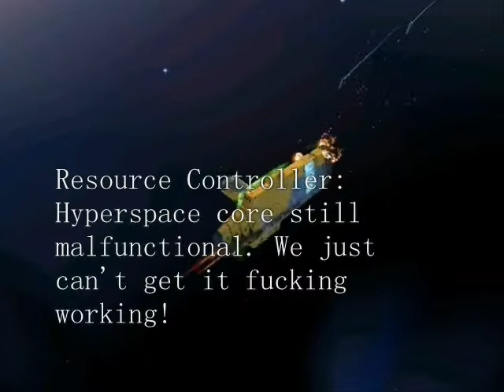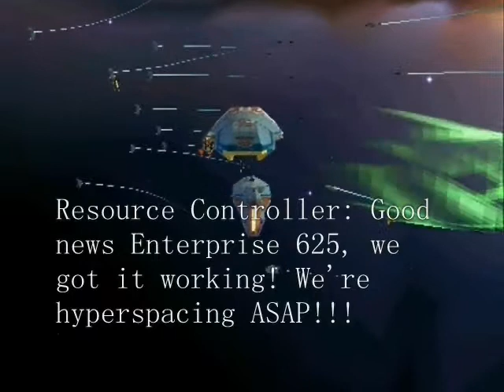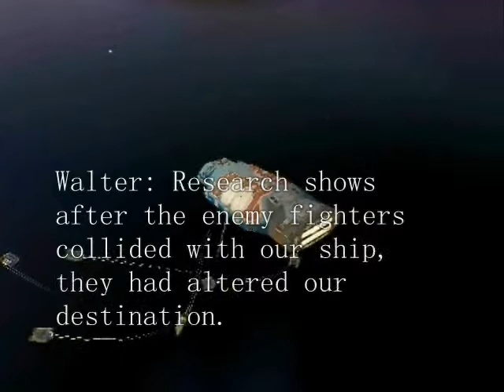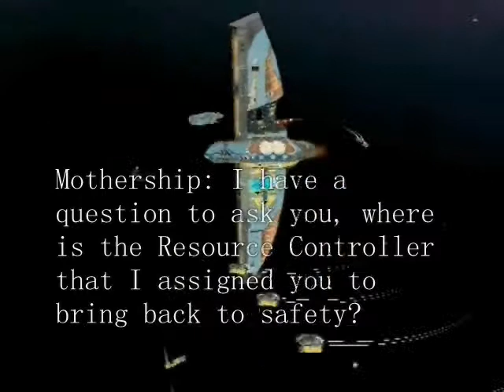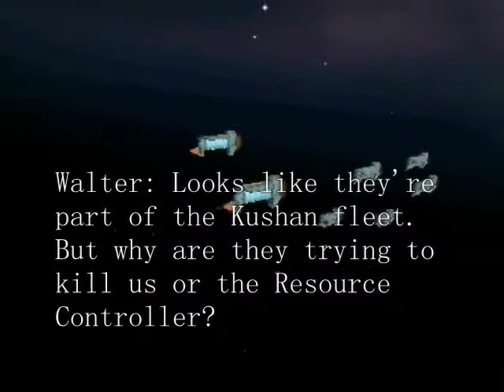Kushan Civil War Part 2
Thinking about the Homeworld gameplay, I found out that you can kill off your own ships by Ctrl+shift and then click on the ship/s you wanted to destroy. Thus, based on this idea, I came up with a Kushan Civil War story gameplay.